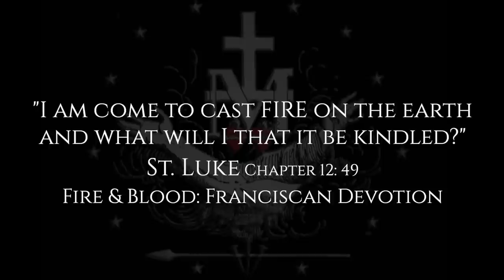Fire and Blood: Franciscan Devotion - Marian Friars Minor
A Conference on the topic of rekindling one's devotion for the Third Order of St. Francis